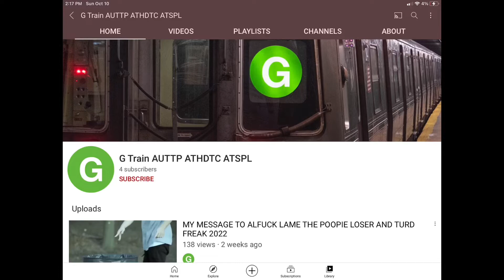G train did not like what he saw